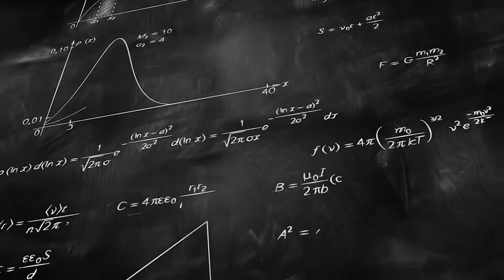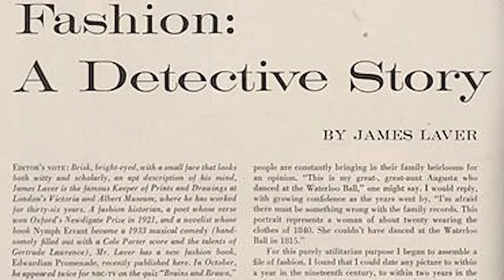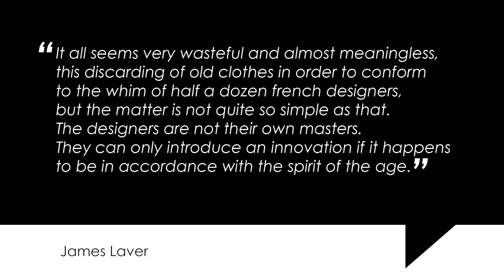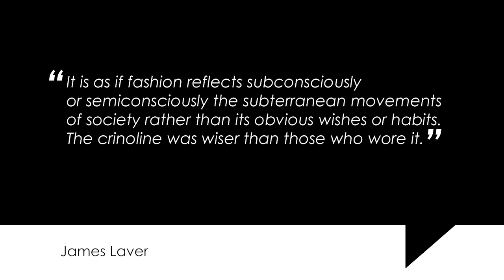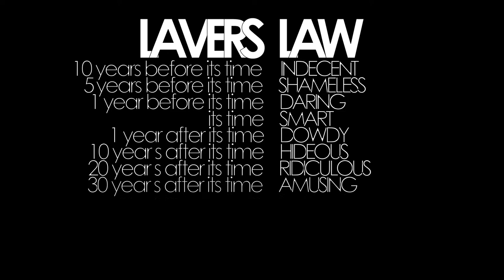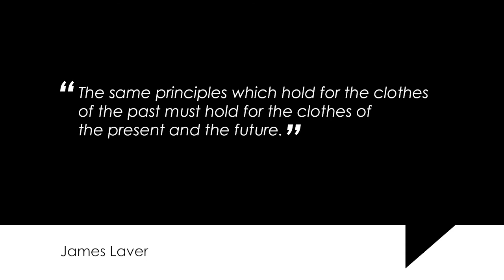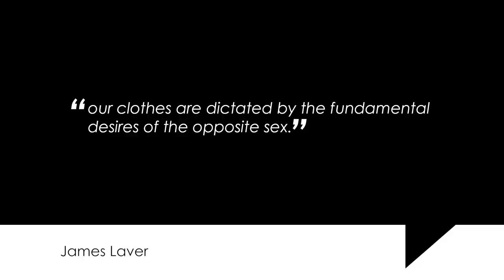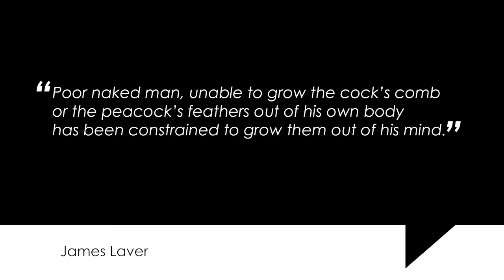Laver's Law: The Secret Rule of Fashion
Fashion, as a concept, is inherently linked to time and trends. Fads come and go, and what may have seemed impossible one year could be the most popular style the next, only to be considered a fashion-disaster a few years later. All of this seems to imply a kind of random and irrational
nature to the origins of trends. But what if I told you that there was someone who figured out that fashion trends were instead the result of predictable cause and effect, subject to an almost mathematical system of laws that has more in common with natural-sciences than invisible dice rolls and personal expression?

This video discusses the Fashion-Theory of James Laver, including his concept "Laver's Law".

James Laver was an English fashion historian, author, art critic, museum curator, and many more things, who developed a system called ”Laver’s Law”. Laver was a celebrity in his time, his influence reaching so far that he is said to have single-handedly ”made the study of costume respectable.” Laver was, together with the illustrator Pearl Binder, the first person to ever host a TV program about fashion in 1937. This program, Clothes-Line, proved to be so popular that a follow up, Clothes Through the Centuries, was made the following year.

While Laver did many things, he is best known for his writings on fashion history. While studying old photographs as a museum curator (at the Victoria and Albert Museum in London), Laver realized that the easiest way to accurately date photographs was to examine the clothing worn by the people in the pictures. His interest in fashion grew, and quickly exceeded the conventional approach of fashion historians. In his own words, after studying the What and the When of fashion, he became interested in the How and the Why.

CHAPTERS:
0:00 Intro
0:43 James Laver Biography
1:47 Zeitgeist
4:03 Laver's Law
6:03 The Three Principles
8:21 Outro